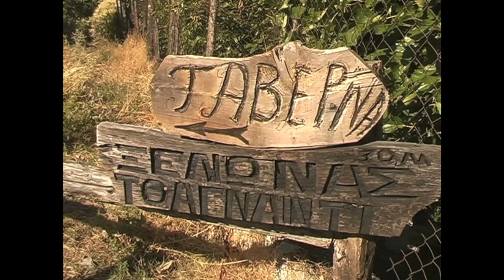Sütő Tours Kft. - Nyaralás Platamonasban, Görögországban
Sütő Tours Kft. Greece Promo

Platamonas: Egy kedélyes halászfalu az Olympos hegy lábánál. Kavicsos és homokos strandjai a görögök körében is rendkívül népszerűek.